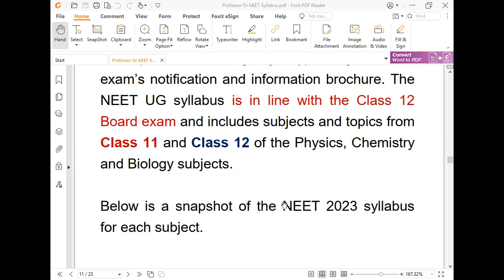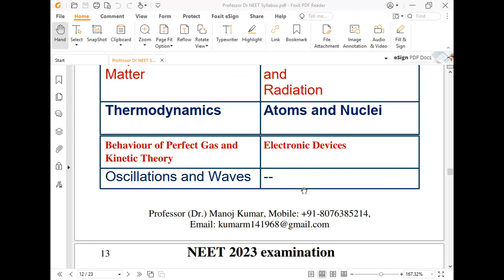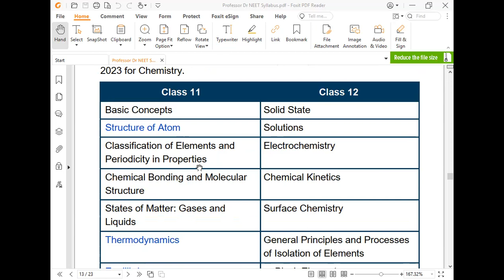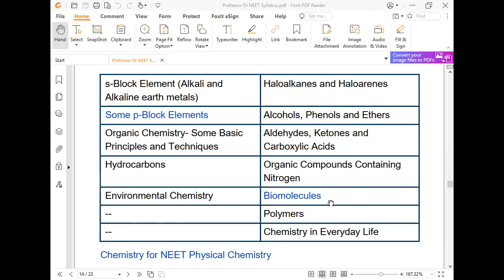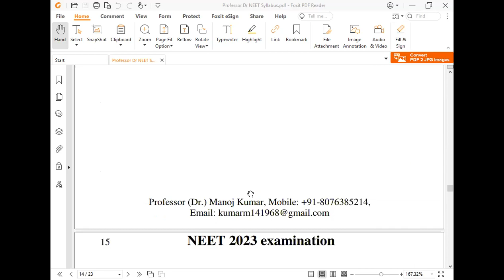NEET EXAMINATION SYLLABUS, NEET COACHING, Mobile: +91-7982718326, Email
NEET COACHING
SCIENTIST INSTITUTE,
NUMBER ONE (1) IN INDIA.
WORLD’S BEST CENTRE,
Address 1: RZ -31, Gali Number – 17, Vashistha Park, Pankha Road, Near Kali Mata Mandir, West Sagarpur, New Delhi – 110046, India.
Address 2: House Number: 87A, RZI -Block, West Sagarpur, New Delhi - 110046, India.
Address 3: WZ – 28, Gali Number – 1, Dabri, Industrial Area, Dabri, New Delhi – 110045, India.
Total Book Publication: 19
Total Publications: 415;
Single Author Publications: 111
Best Research Paper Awards: 30
International Journals: 108
Journals of India: 66
International Conferences: 66
National Conferences: 56
Chapters of Book: 51
Case Study: 68
NEET Question Pattern

Candidates preparing for the exam are aware how important is to cross the hurdle and crack the exam. We have curated a list of things that you want to know about NEET Pattern.
 The Test pattern of NEET (UG)- comprises of 4 subjects each consisting two Sections. Section A will consist of 35 Questions and Section B will have 15 questions, out of these 15 Questions, candidates can choose to attempt any 10 Questions. So, the total number of questions and utilization of time will remain the same